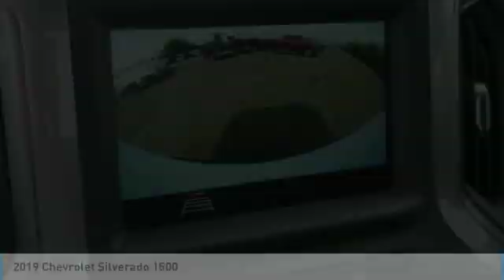2019 Chevrolet Silverado 1500 Roseville, Fridley, St. Paul, Minneapolis 196476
Rosedale Chevrolet
2845 Interstate 35 W

Recent Arrival! $3,250 off MSRP! Factory MSRP: $30,290 6-Speed Automatic, Black Cloth.brbr2019 Summit White Chevrolet Silverado 1500 WT RWD 6-Speed Automatic EcoTec3 4.3L V6brbrbrThe Home of the No Bull Prices. Price includes: $500 - General Motors Consumer Cash Program. Exp. 09/03/2019, $1,000 - GM Down Payment Assistance Program (IL, LA, MN, TX & WI Only). Exp. 09/03/2019, $1,250 - Chevrolet Bonus Cash Program. Exp. 09/03/2019